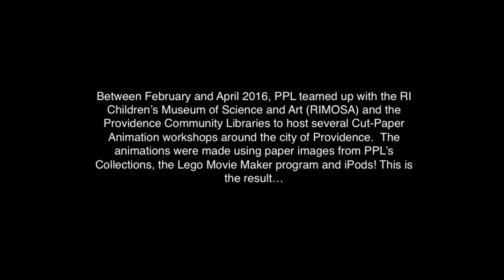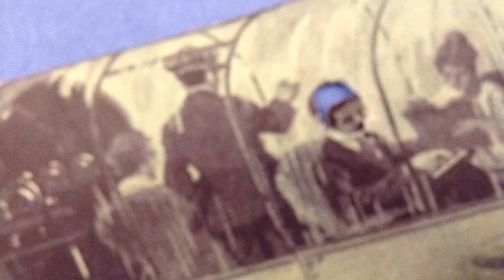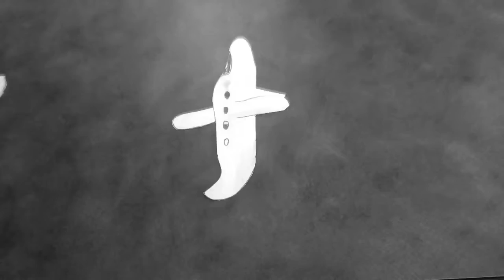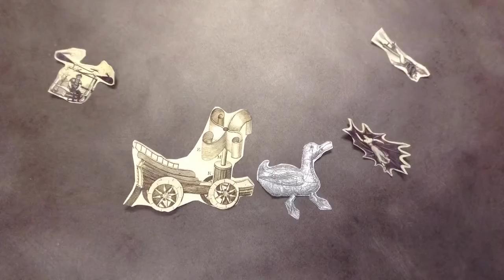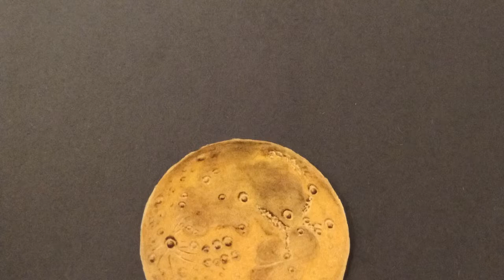PORTALS RIMOSA Cut Animation Workshop loop